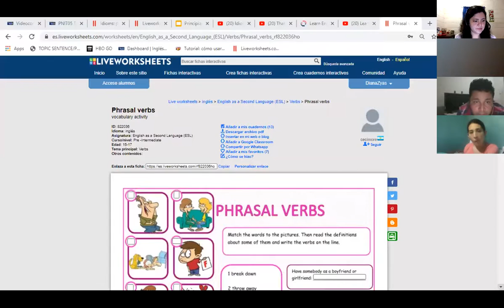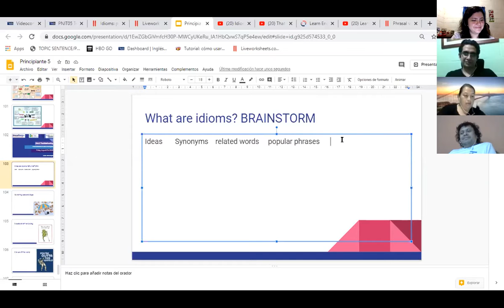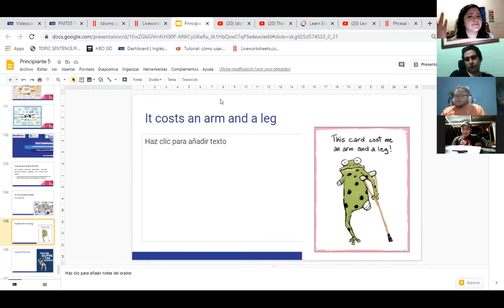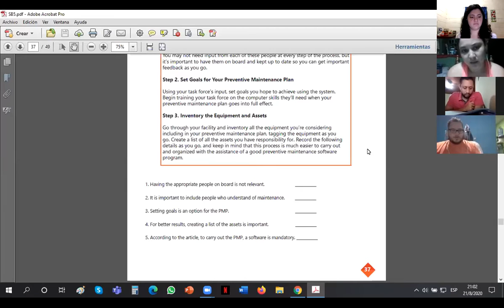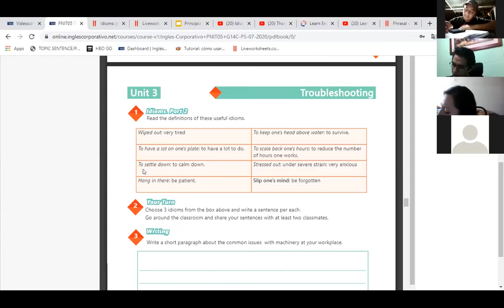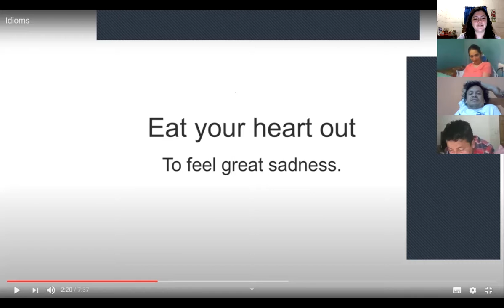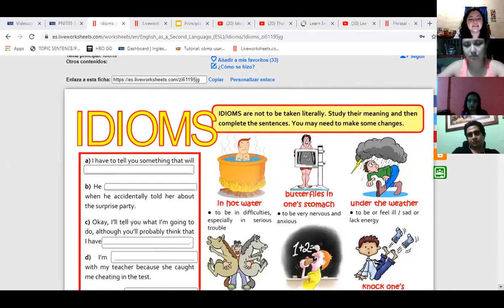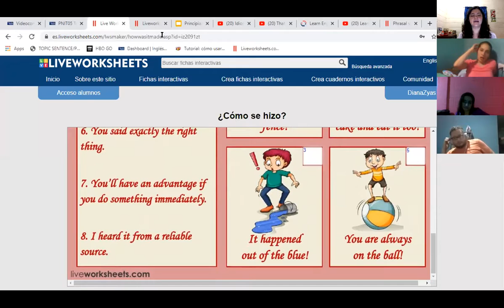Ingles Corporativo- videoconferencia #15 Use of idioms part 2